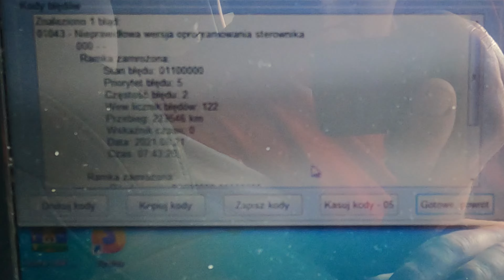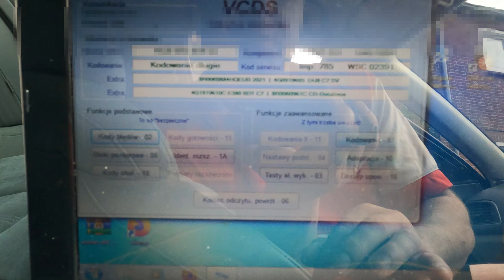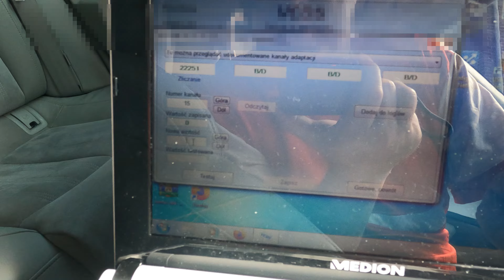Audi A4/A5/A6/A7Q5/Q7 B8 C7 - Kasowanie błędu 03276/Clearing error 03276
Grupa A4 B8